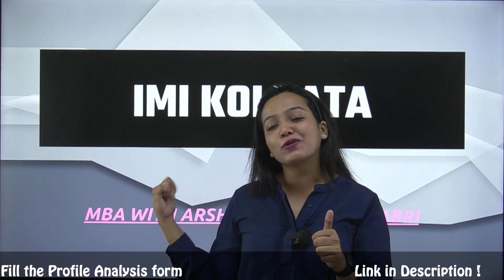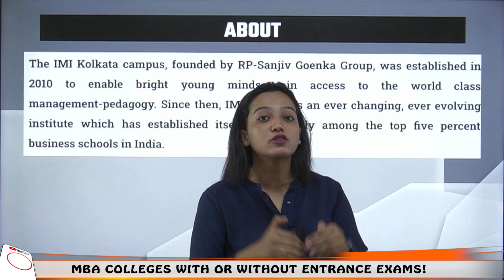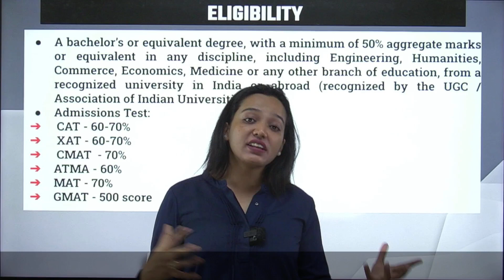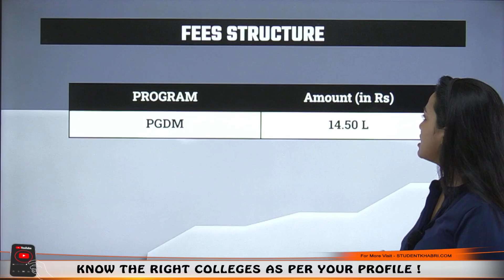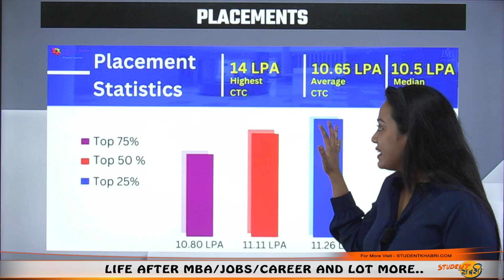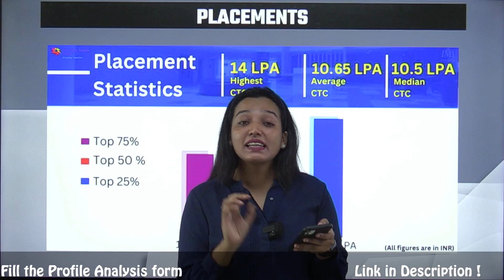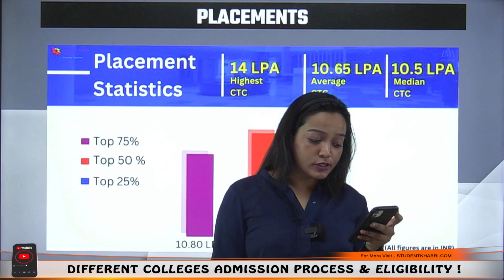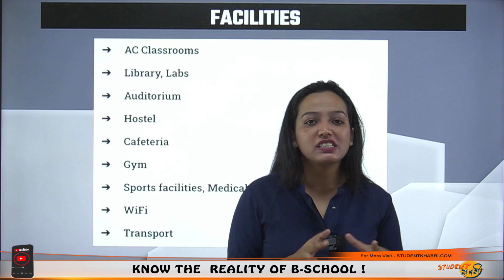60% in CAT Target this College 🔥IMI Kolkata Average Package 10.45 Lakhs 🤑 Placement Statics ??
If you need suggestions for options based on your current profile, fill our profile analysis form
Hello Everyone
Get the inside scoop on IMI Kolkata with our complete review covering everything from fees to placement packages! In this video, we meticulously dissect the integral aspects of International Management Institute (IMI), Kolkata, to give you a transparent view of what to expect from one of India's prominent business schools.